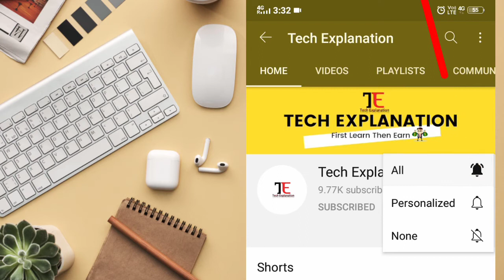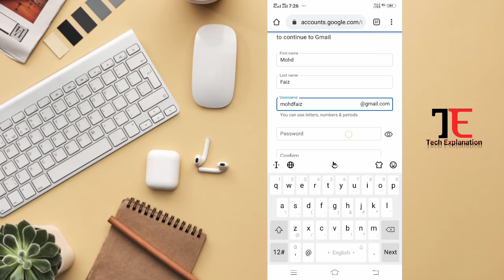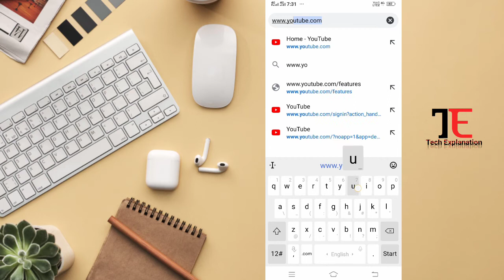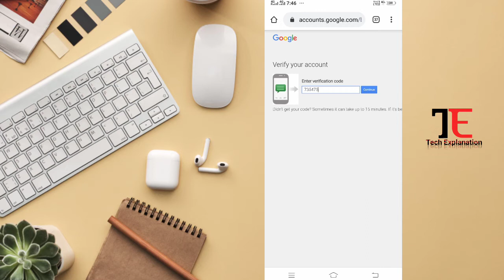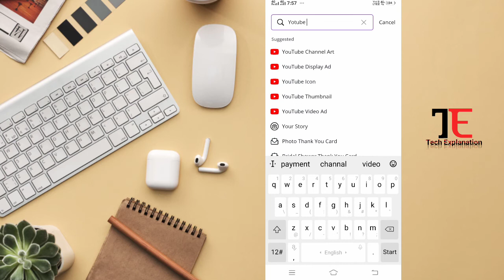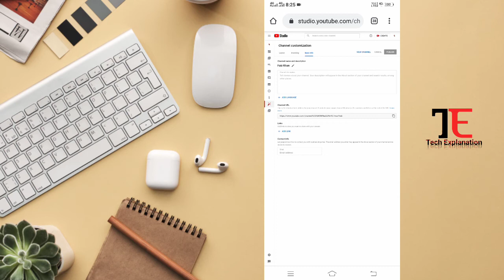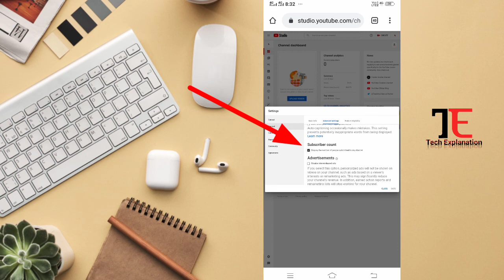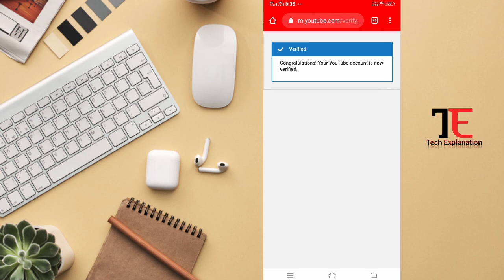youtube channel kaise banaye 2021 | mobile se youtube channel kaise banaye 2021 | Tech Explanation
Doston, is Video me "Youtube Channel create kaise kare mobile se" Pur puri jankari di hai. apko is video me New Yotube channel create karne se verify karne tak ka poora process practically btaya gaya hai. Is Video me Ap "New Yotube cahnnel Create" karna Aur "Channel pur logo" Lagana aur channel pur "Channel art" Lagana, apni sari videos pur "Watermark' Lagana, "Channel ko search me Lana" "Channel ko verify" karna etc Seekhenge.